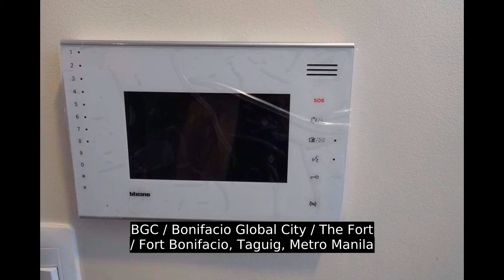Rent to Own Condo terms 45 months to pay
Number of Bathrooms: 1
Unit Size: 23 sqm.
Unit/Floor Number: 4
Tower: 4